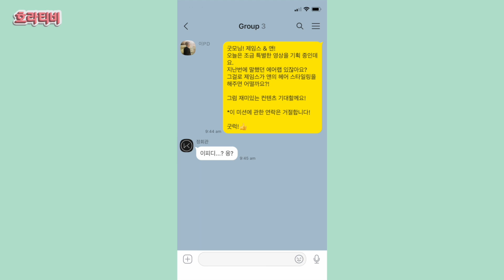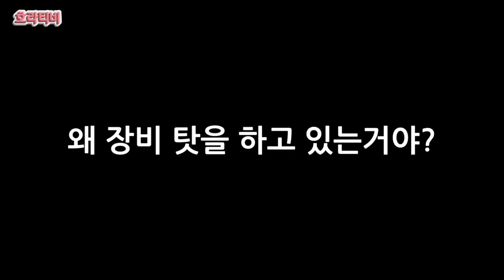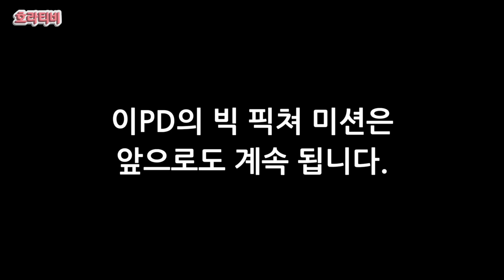폭망한 다이슨 에어랩 챌린지, 남편이 해주는 헤어스타일링, 일상 브이로그, 호주 시드니 워킹 맘, 부부 미션